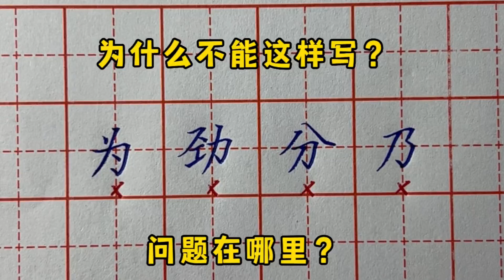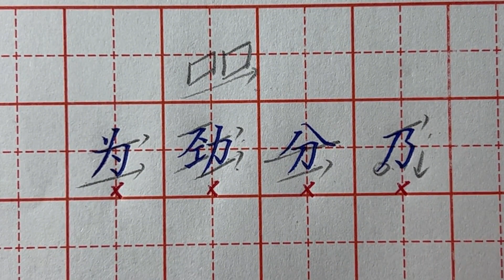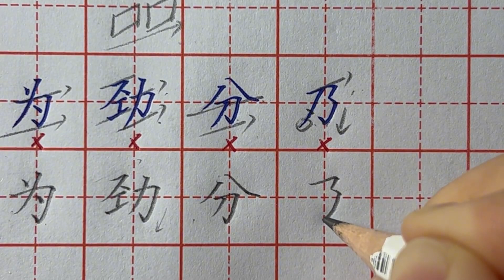以下这些字为啥不能这样写？它们的问题在哪里？